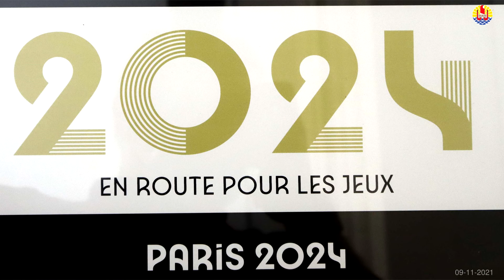𝐒𝐏𝐎𝐑𝐓/𝐒𝐔𝐑𝐅 – 𝐋𝐚 𝐏𝐨𝐥𝐲𝐧𝐞́𝐬𝐢𝐞 𝐟𝐫𝐚𝐧𝐜̧𝐚𝐢𝐬𝐞 𝐬𝐞𝐫𝐚 𝐥𝐚 « 𝐓𝐞𝐫𝐫𝐞 𝐝𝐞 𝐣𝐞𝐮𝐱 𝟐𝟎𝟐𝟒 »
Le 9 novembre 2021, la délégation du comité Paris2024 conduite par son directeur général Etienne Thobois, a été reçue par le Président EdouardFritch à la Présidence.
Ensemble, ils ont signé une convention intitulée « 𝑻𝒆𝒓𝒓𝒆 𝒅𝒆 𝑱𝒆𝒖𝒙 2024 » , label qui engage les deux parties sur trois axes principaux : la célébration, l’engagement et l’héritage.